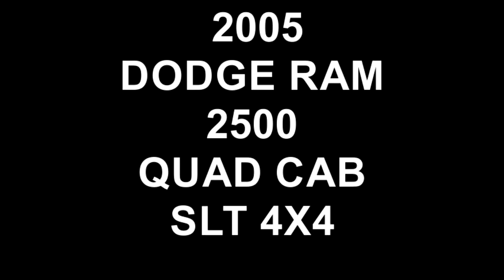2005 DODGE RAM 2500 QUAD CAB SLT 4X4 SOLD!!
THANK YOU CLATSKANIE, OREGON!!
SOLD!!